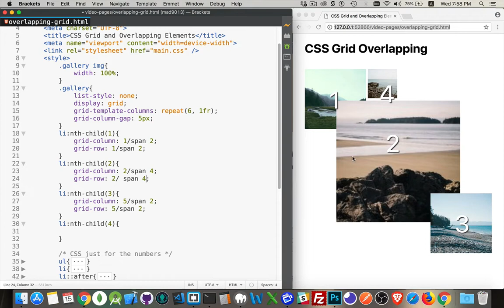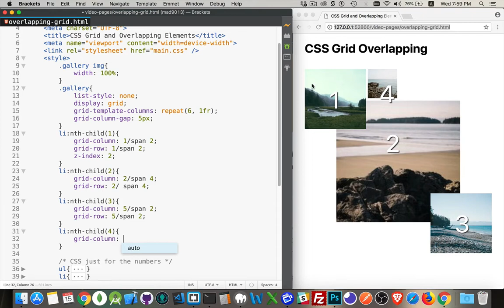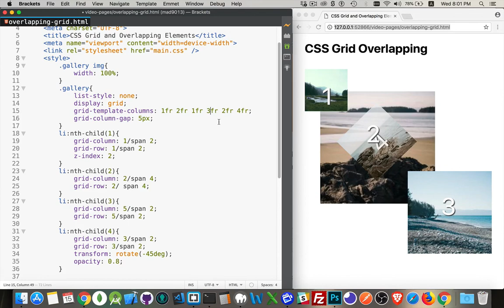Overlapping CSS Grid Elements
With CSS Grid you can actually make different elements overlap each other to create some really interesting layout effects.

The numbers on the images are created using the ::after pseudo-element and css counters.